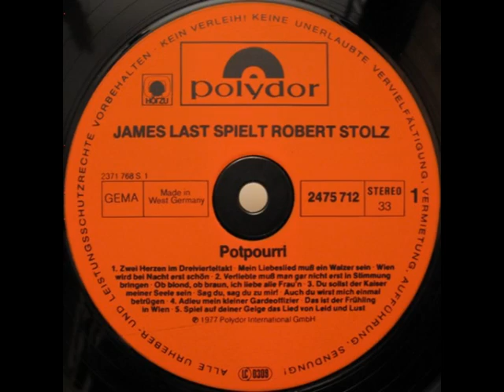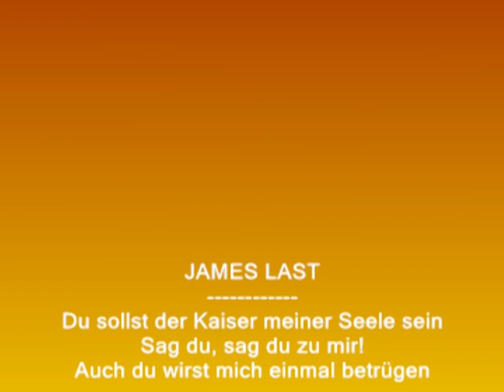james last - Du sollst der Kaiser meiner Seele sein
james last  - Du sollst der Kaiser meiner Seele sein - Sag du, sag du zu mir! - Auch du wirst mich einmal betrügen